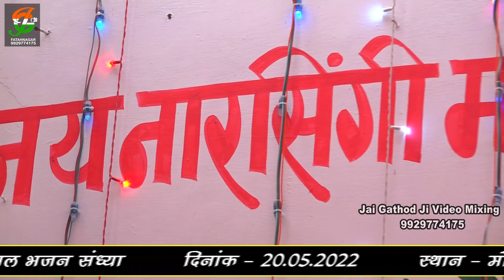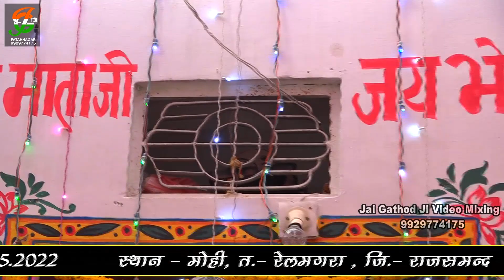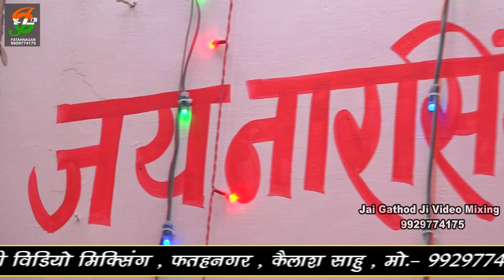इस भजन मे आया माता जी भैरूजी का खतरनाक भाव ll सिंगर कन्हैया लाल शर्मा फलासिया ll मोही लाईव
* bhajan
* Singer -कन्हैया_लाल_शर्मा_फलासिया
                                                                                                                                                                                                                                                                                                                                                                                                                                                                                                                                    रिकोडिग -  Jai Gathod Ji Video Mixing , Fatenager
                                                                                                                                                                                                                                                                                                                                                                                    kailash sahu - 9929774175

देवनारायण भगवान की आरती

छाया_जुगलबंदी_लावणी_बावजी_की